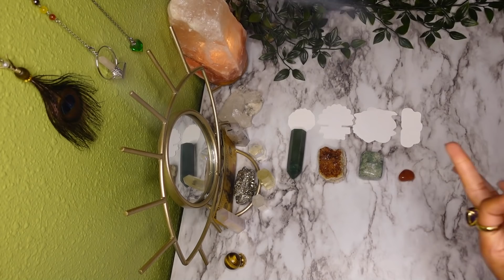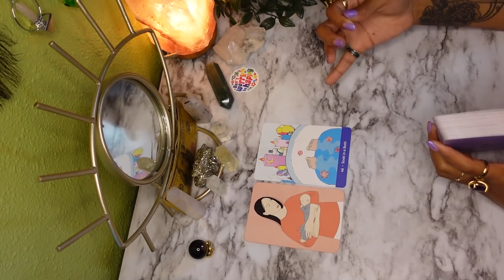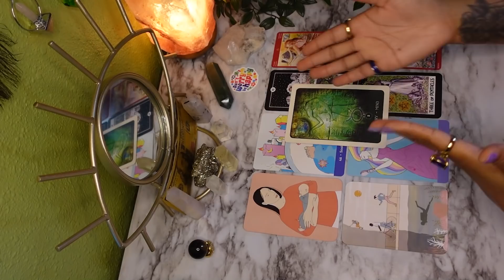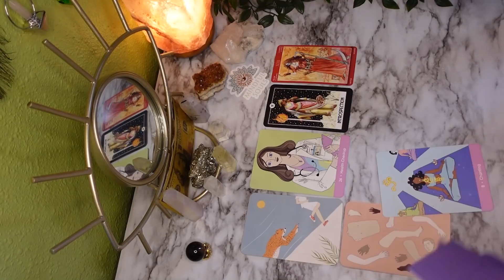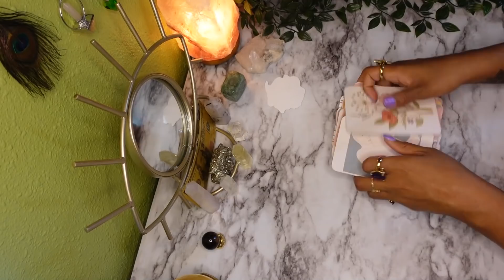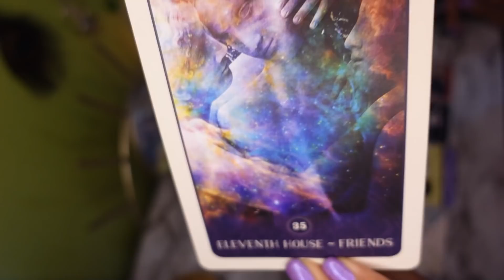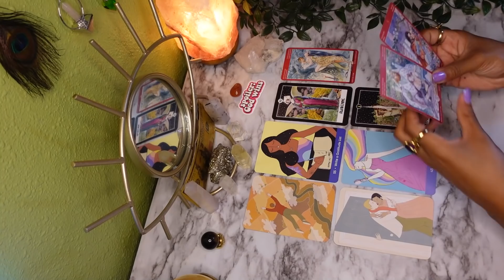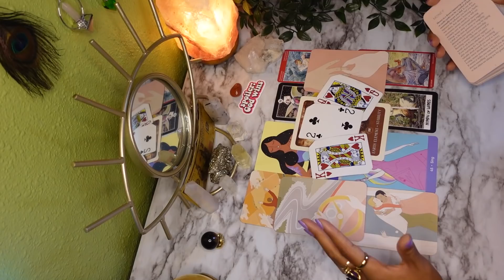✨💋pick a card💋✨their 🔞+ flashbacks‼️ what are they about⁉️ how do they feel⁉️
——— ✨🧚🏽‍♀️🤲🏽time stamps🤲🏽🧚🏽‍♀️✨———

“tarot wit’ tay, what’s the intro song?”
my cover of HER - take you there

Remember general readings are NOT for everyone. Do not try to force what is not meant to fit because you are only hurting yourself with false truths.

⚠️⚠️⚠️⚠️⚠️ i mostly align with the theory of omnism, there is validity in ALL belief systems associated with good intentions. you will hear me speak of God and Christ (consciousness) the most because that is the path that awakened ME to see beyond the 3D. if you are offended by my beliefs, that is a concern of your own shadows to deal with.

GENERAL READING 🌞✨🌻🥂
energy cleanse / @00:17
group selection / @01:33

group one / @04:37
group two / @21:32
group three / @37:13
group four / @49:37

📚🔮TAROT CLASS IS IN SESSION🔮📚
sign up at any time. when you do, pay attention to your email for important instructions to receive course content!

Decks used:
intuitive night goddess tarot
tarot of sexual magic
the sacred self-care
dream decoder

——— My Music ———

——— About me ———

sun: ARIES ♈️
moon: AQUARIUS ♒️
rising: VIRGO ♍️

   Please note that tarot is sacred and is not to be used as a tool to control nor manipulate.
As with any spiritual guidance, whether it be a book, preacher, or group, be mindful of who you allow to read and speak unto your energy. Be discerning of the messages you receive from anyone and above all take it to the Lord to know that the message is yours.
   Tarot is NOT a replacement for therapy or counseling. Do not feed yourself false promises for this is only hurting you more than it is helping. If you have a feeling that you are struggling with something that is beyond what tarot messages can provide do not be afraid to seek counsel from a professional. I encourage you to do so.
   Tarot, like anything, can become an addiction to pacify much larger issues within our lives, so be honest with yourself about it’s place in your life by asking yourself these questions:
- Is tarot truly helping me to evolve?
- Does tarot place me in front of the mirror to help me see where I can become a better version of myself?
- Does tarot boost my confidence in a positive way that allows me to be a positive influence in my own life as well as the lives of others?
   Always remember, no matter what any reading tells you, you are in control of your destiny through your own relationship with The Most High and Divine powers.

I love you all so much and want nothing but the best for your evolution 🐛🔜🦋

~ 🙏🏽 Namaste 🙏🏽 ~

——— 📌business or general inquires📌 ———